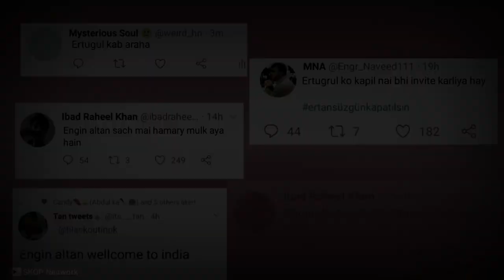Engin Altan in Kapil Sharma Show | Sony television | Ertugrul Ghazi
𝐈𝐌𝐏𝐎𝐑𝐓𝐀𝐍𝐓 𝐍𝐎𝐓𝐈𝐂𝐄

is a permitted by copyright statute that might otherwise be

hit likes.
lots of ❤